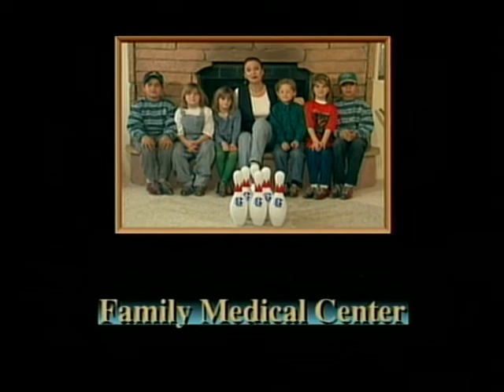Gail Edwards | Sedona | Big Brothers Big Sisters | 1995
Gail Edwards promoting BBBS for the Yavapai Verde Valley agency. This video was uploaded as per request of one of the children appearing in the commercial nearly 20+ years later.